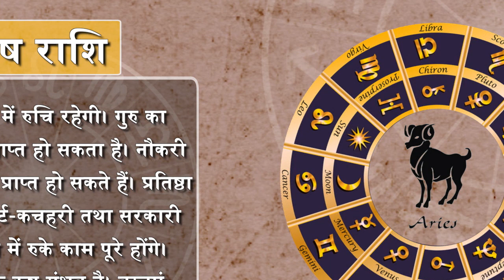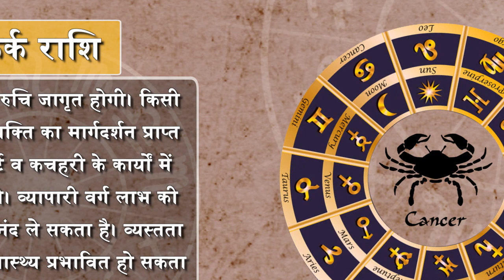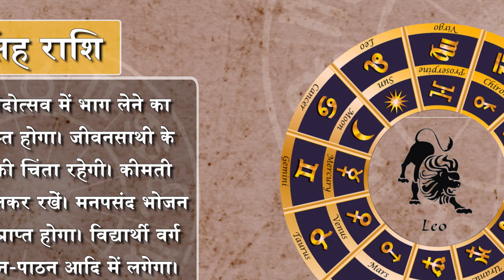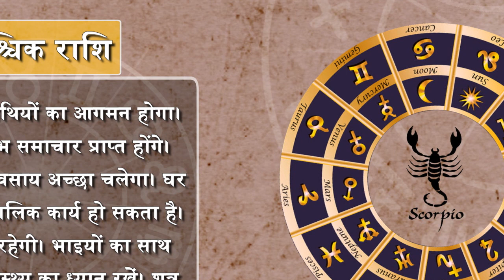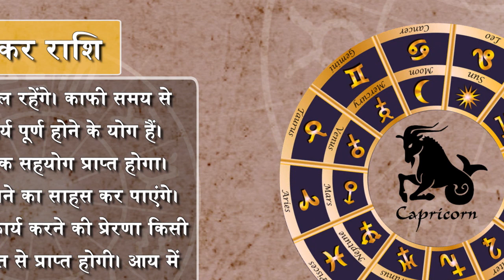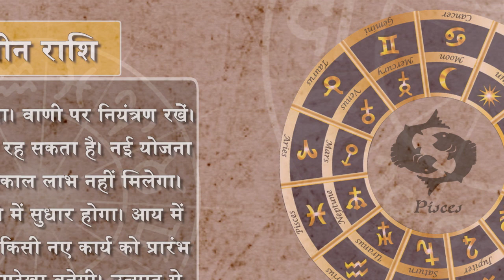|| आज का राशिफल 04 मार्च || मेष राशि शुभ सप्ताह बीतेगा || Astrology 2023 ||